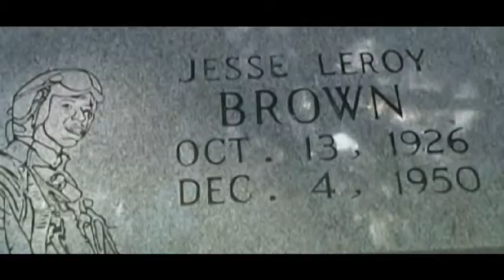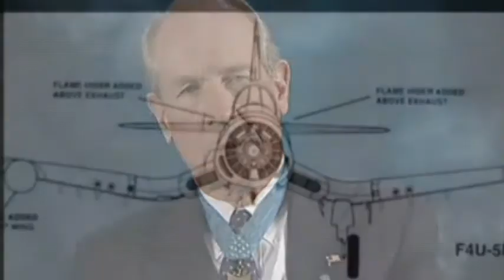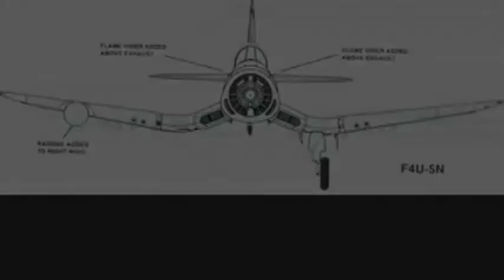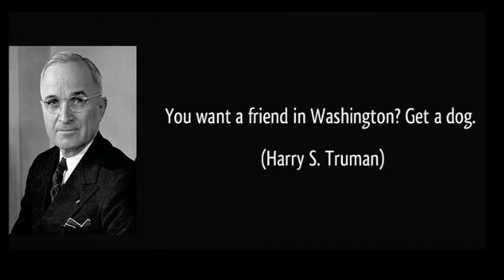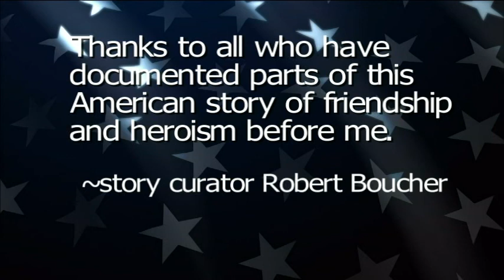An American Story: Friends, Navy Pilots, Heroes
In collaboration with stories shared at Veterans Corner Wallingford Senior Center. Story curator and narrator Robert Boucher.